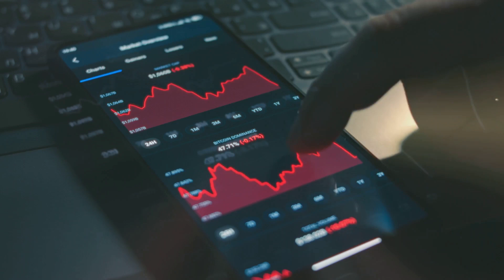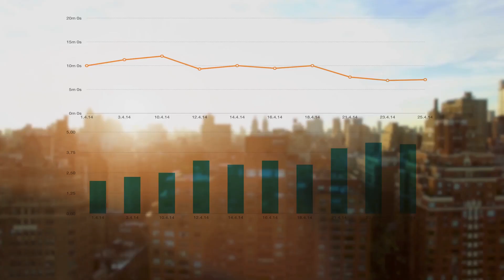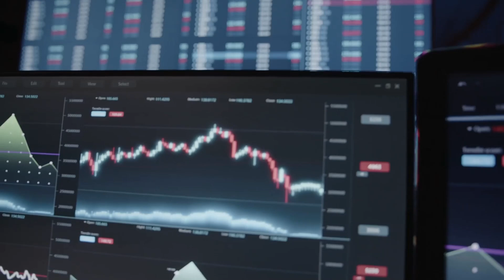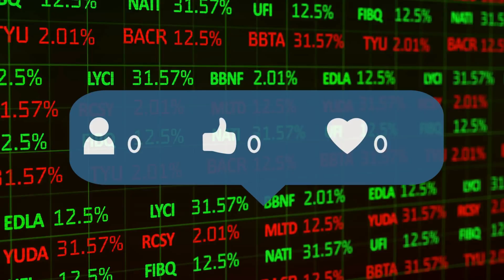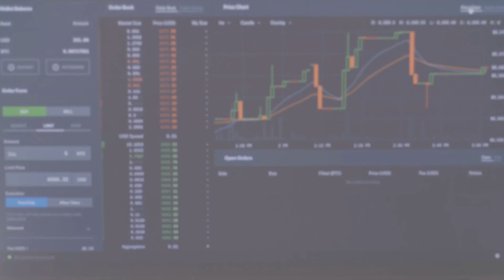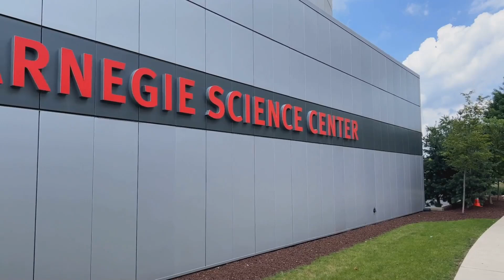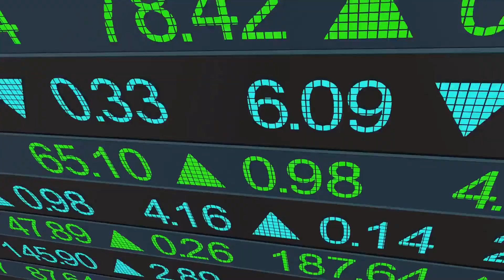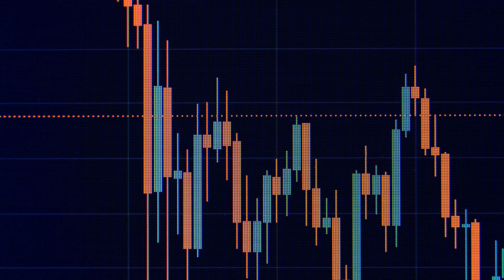Will Intellia Therapeutics Survive? The Biotech Battle for the Future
Will Intellia Therapeutics Survive? The Biotech Battle for the Future. This video dives into Intellia Therapeutics and their mind-blowing breakthroughs in gene editing using CRISPR CAS9. Despite these genetic advancements, Intellia faces some significant challenges. Will Intellia become a biotech legend or fade away?

OUTLINE:

00:00:00 Will Intellia Theraputics Survive? Lets find out.
00:00:55 Meet Intellia Therapeutics
00:02:18 Intellia's Pipeline
00:03:50 Challenges and Competition
00:04:19 Financial Struggles
00:05:28 Online Sentiment and Market Perception
00:06:47 The Human Element
00:08:41 The Million-Dollar Question
00:10:04 Conclusion

We hope you enjoyed it and learned something new.

1. and put in my code - bryan12

Pictory.ai
Canva - Ai generated images

Relevant tags
Bryans Uploads
Professor Bryan